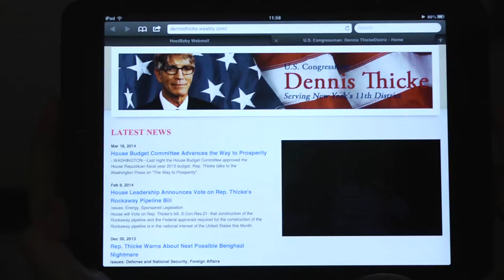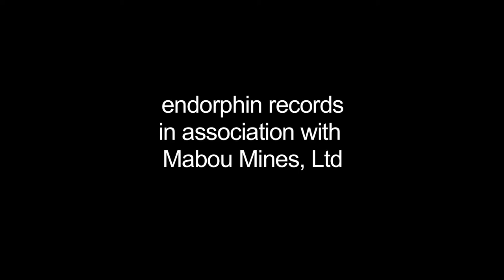Trailer to Award-winning short film HUNGRY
Trailer to multi-award-winning twenty minute short film "Hungry", starring Jillie Simon, Eric Roberts, Alex Emanuel. Released in the fall 2020, by IndiePix Films, "Hungry" is now available -on the IndiePix Unlimited Amazon Prime Video Channel (U.S.A.)

WINNER: OUTSTANDING ACTRESS, Jillie Simon in "Hungry" - X World Film Festival, 2019,
WINNER: DIRECTORIAL EXCELLENCE - X World Film Festival 2019, Rome, Italy--
--WINNER: BEST ACTRESS-Jillie Simon in "Hungry"-Award of Prestige - Vegas Movie Awards 2019, Las Vegas, Nevada, USA
-WINNER: BEST INSPIRATIONAL FILM-"Hungry", Award of Excellence -Vegas Movie Awards, Las Vegas, Nevada 2019, Las Vegas, Nevada, USA
-WINNER: BEST SOCIAL MESSAGE Award, "Hungry"- Festival Angaelica, 2019, Duluth, Minnesota, USA
-WINNER: LEADING ACTRESS -Award of Recognition -Jillie Simon, "Hungry" - Accolade Global Film Competition 2019, La Jolla, California, USA
-WINNER: LIBERATION/SOCIAL JUSTICE/ PROTEST -Award of Recognition, "Hungry" - Accolade Global Film Competition 2019, La Jolla, California, USA
-WINNER: Honorable Mention / Audience Award Runner-Up, Katra Film Series 2019: SideBar Edition, New York, New York, USA
-WINNER: MAKE A DIFFERENCE Award, San Diego International Kids' Film Festival 2018, California, USA
-WINNER: BEST ACTRESS in a Long Short, Jillie Simon, Brightside Tavern Shorts Fest 2018, Jersey City, New Jersey, USA
-WINNER: INDIE SPIRIT Award, Idyllwild International Festival of Cinema 2017, California, USA
-WINNER: Award of OUTSTANDING EXCELLENCE- LEAD ACTRESS, Jillie Simon for Hungry
-WINNER: AWARD OF EXCELLENCE- International Short Film, MUSIC - Thomas Simon for Hungry
-WINNER: SPECIAL JURY AWARD - Eric Roberts for Hungry,
International Film Festival for Peace, Inspiration and Equality 2016, Jakarta, Indonesia
-WINNER: GOLDEN STATE BEST PERFORMANCE IN AN ACTING ROLE - Jillie Simon for Hungry,
Action On Film International Film Festival, California, USA
-WINNER: Honorable Mention,The Indie Gathering International Film Festival 2016, Cleveland, Ohio, USA
-WINNER: BEST FILM (Public Service Honoree), Philadelphia Independent Film Festival 2016, Pennsylvania, USA
-WINNER: AWARD OF MERIT, LEADING ACTRESS (Jillie Simon), at the The Indie Fest Film Awards 2015
-Semi-Finalist: Social World Film Festival 2017, Vico Equense, Italy

-Seven nominations:
-Best Featurette;
-Best Actress - Jillie Simon;
-Best Actor - Alex Emanuel;
-Best Ensemble Cast;
-Best Screenwriting - Jillie Simon;
-Best Musical Score - Thomas Simon;
-Best Cinematography - Alan Hostetter)
at the Idyllwild International Festival of Cinema 2017, California, USA
-Best Short Film nominee, at the Long Beach Indie International Film Media and Music Festival 2016, California, USA
-Best Short Film nominee and
-Best Actress in a Short Film nominee,
at the Other Venice Film Festival 2015, California, USA
-Best Short Film by Women nominee and Best Actress nominee (Jillie Simon), at the Burbank International Film Festival 2015, California, USA

-Official Selection, Rated SR Socially Relevant Film Festival New York 2016, New York, USA
-Official Selection, Hoboken International Film Festival 2016, USA
-Official Selection, Golden Door Film Festival 2016, Jersey City, New Jersey, USA
-Official Selection, Chesapeake Film Festival 2016, Easton, Maryland, USA
-Official Selection, Big Apple Film Festival 2016, New York, New York, USA
-Official Selection, New York Short Film Festival 2016, New York, New York, USA
-Official Selection, BLOW-UP · Chicago International Arthouse Film Festival 2016, Illinois, USA
-Official Selection, Artemis Women in Action Film Festival 2017, Los Angeles, California, USA
-Official Selection, Hollywood Dreamz International Film Festival 2017, Las Vegas, Nevada, USA

An idealistic grade school teacher has a fear of speaking up in public (other than in front of her kids). But when she finds out that children in her school are going hungry- thanks to federal cutbacks in school lunch programs- it compels her to do things she wouldn't have thought she could do, including confronting a Congressman, in order to help the children.

story by Jillie & Thomas Simon :: screenplay by Jillie Simon :: original soundtrack by Thomas Simon ::
endorphin records presents, in association with Mabou Mines, Ltd; New York City, USA